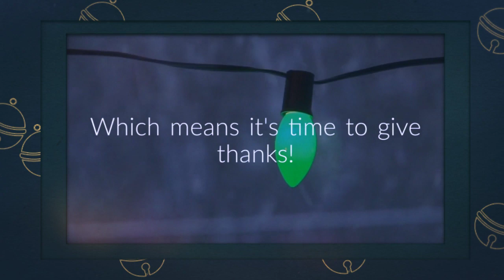Happy Holidays from Insurance Works for You!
Merry Christmas and Happy New year form all of us at Insurance Works for You!

Insurance Works is a independent insurance agency specializing in real estate insurance, contractor insurance, vacant property insurance, classic cars, food truck insurance, Bed & Breakfast insurance, auto insurance, home insurance, business insurance, and life insurance.
Our focus is on personal service and meeting the individual needs of each of our clients. When you call, email, or come to our office, you will find a staff of folks eager to serve your needs and treat you as an individual and not just a number.